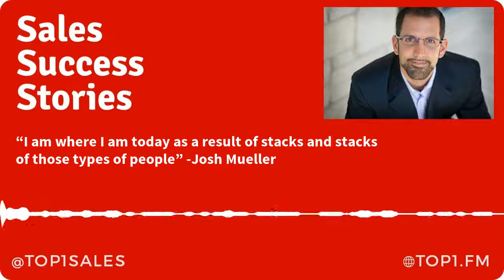Josh Mueller of Cutco Knives: "I am where I am as a result of..."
"I know that through this someone’s going to be impacted as long as that’s happening that’s all that matters. There were people who were where I wanted to be a long time ago that shared openly and with no expectation of anything in return, and I am where I am today as a result of stacks and stacks of those types of people. Why would I want to receive from others and not exchange that energy and give back too? It just doesn’t make sense."